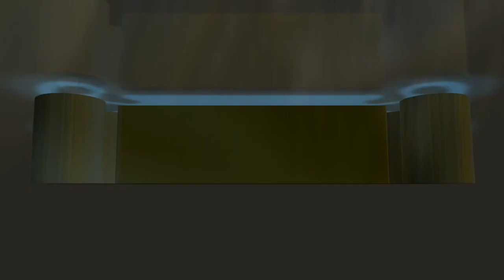PETENIS M HIDAYATUL REZKY DJUFRI JUARA KU14 KEJURNAS MEDCOENERGI FIKS SPORTAMA jr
Final kejuaraan nasional atau kejurnas junior medcoenergi fiks sportama junior tennis open 2019. Berlangsung dilapangan tenis outdoor taman maluku bandung.  Final Ku14 Petenis tuan rumah m hidayatul rezky djufri tampil sebagai juara setelah mengalahkan wakil yogyakarta m rizky varrelito melalui laga spur tie break 7-6(6), 2-6(10-8)